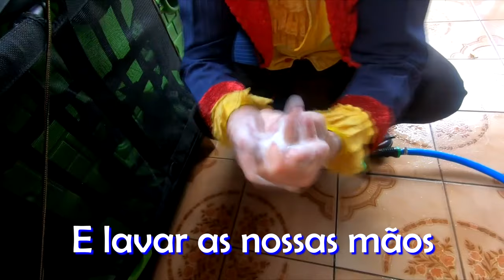Coronavirus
Bradesco
AG: 3130-5
C/C: 54609-7